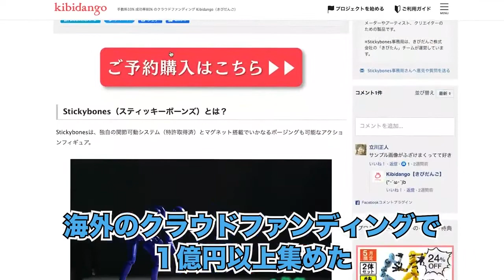可動域が凄すぎる！ポーズを思い通りにできるデッサンフィギュア【Stickybones】を使ってみた！